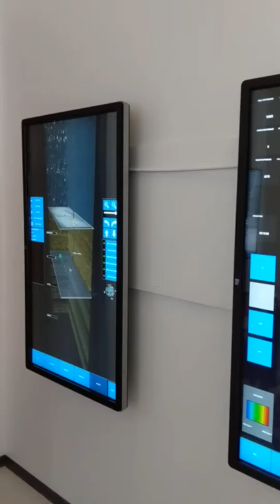Drilling Simulator - X1 Implementation Testing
Endeavor Technologies X1 Drilling Simulator Implementation Testing. to learn more about the amazing capabilities of Endeavor simulator technology.

This video shows an X1 Drilling Simulator configuration at one of our clients locations. Dual driller chairs, over 400 square feet of video displays, portrait and landscape touchscreens, and offshore drilling displays.

About Endeavor Technologies:
A global simulation technology company who pioneered accelerated simulation computing to solve oil and gas calculations in real-time. The approach is broadly recognized as an unrivalled technology mechanism to augment decision making. Endeavor’s technology stack is used in over 80 countries and hundreds of thousands of users.